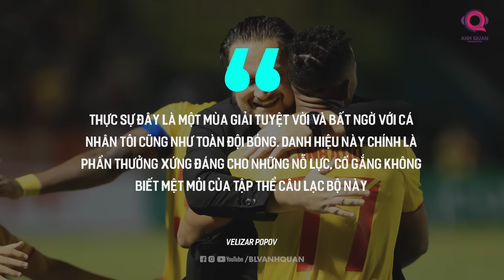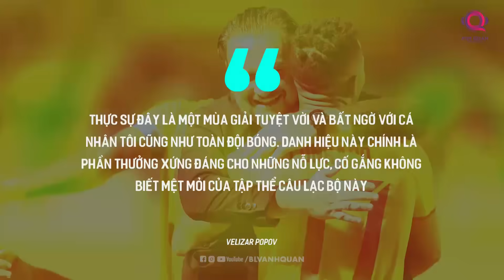HÀNH TRÌNH TRỌN VẸN VÀ XÚC CẢM CỦA ĐÔNG Á THANH HÓA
Chỉ bằng nhận định đó thôi, người hâm mộ cũng đã hiểu được rằng mùa giải V.League 2023 hấp dẫn ra sao nhờ vào sự cân bằng về mặt trình độ giữa các đội bóng. Để rồi, khi mà Đông Á Thanh Hóa cùng Viettel đều đánh mất cơ hội của chính mình ở cuộc đua tại V.League thì chính họ vẫn còn đó thời cơ để mang về vinh quang ở trận chung kết cúp quốc gia - nơi mà đội bóng bản lĩnh hơn trên chấm penalty đã giành được chiến thắng.